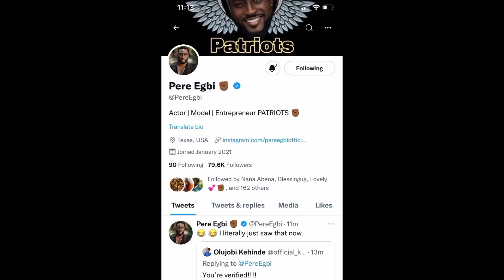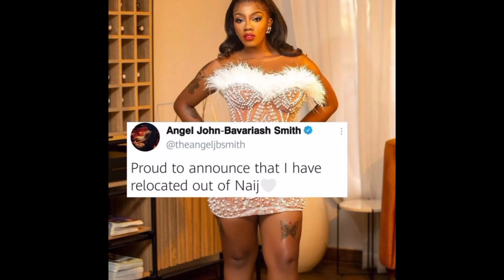Emmanuel Big 25th Birthday Surprises From Fans As Liquorose Travel To London. Pere & Angel Updates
Emmanuel 25th birthday party
Liquorose in London

*Shocking😳Slay Queen Wey Dog Kn@ck For 1.5m Finally Speak🙆‍♀️Girls Sleeping With Dogs In Lagos

2021 BBNAIJA S6 SHIPS:
white money and queen
saskay and cross
saskay and cross
liquorose and Emmanuel
EmmaRose
Boma and Angel
Boma and Queen
Pere and Maria
Saga and Nini
Yousef and JMK
Tega and
Angel and Sammie

OTHERS:
Liquorose and Emmanuel bbnaija
Liquorose and Emmanuel today
Liquorose dance crew
Liquorose and angel fight
EmmaRose bbnaija
EmmaRoseShip
White Money selense
White Money Music
White Money Song
Emmanuel and Liquorose today
Emmanuel and Liquorose
Liquorose and Emmanuel
Liquorose today
ozo
emmarose
liquorose
liquorose and Emmanuel
liquorose updates
liquorose today
liquorose and cross
liquorose dance
liquorose and emmanuel updates
bbnaija reunion
trending videos
reunion big brother naija
SYE reunion